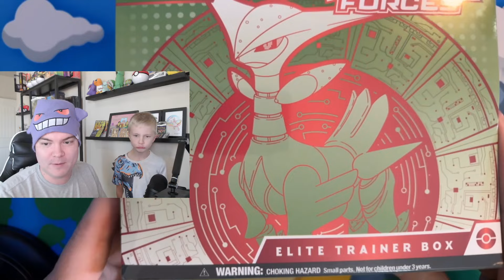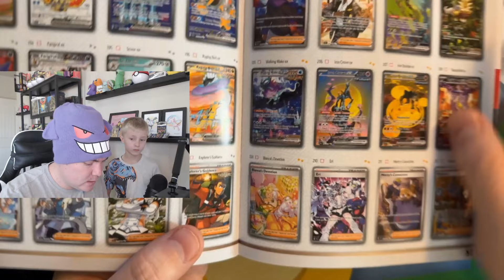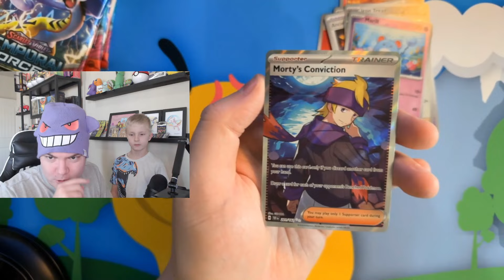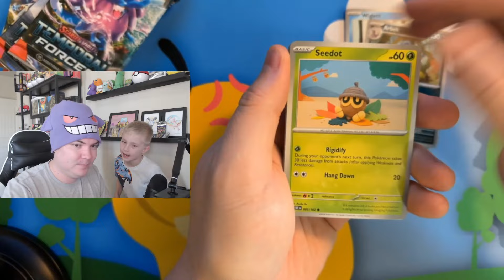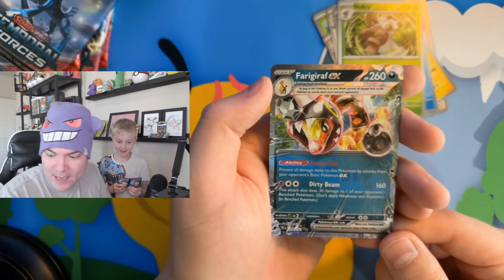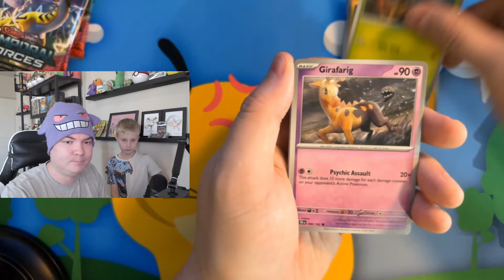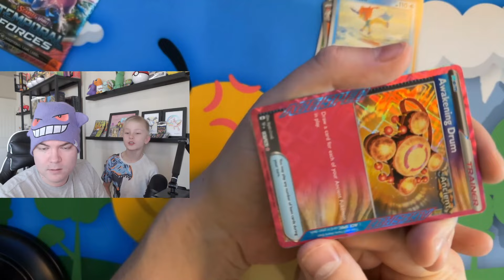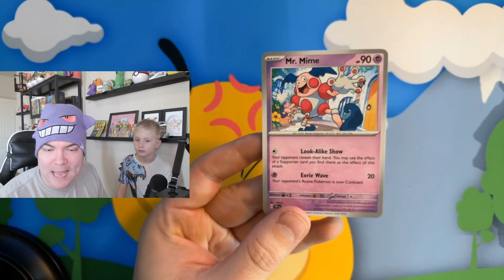New Set Temporal Forces ETBs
We got the new set Temporal Forces just a little early and decided to rip open 2 ETBs. Also there is a nice surprise for Dylan.. . . I didn't tell him that Mr. Mime was a card you could pull in this set. So let's explore this new set!